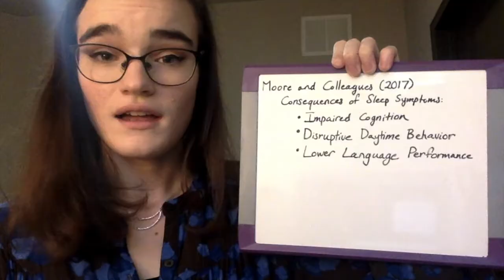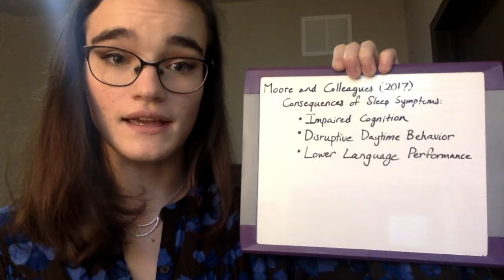Takeaway and Application of ASD Symptom Research | It's A Gray Matter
Hello, and welcome! This video explains the importance of the previous three. As always, this content is only for educational and not commercial purposes. Full APA-style 7th-edition references are below:

Damiano, C. R., Mazefsky, C. A., White, S. W., & Dichter, G. S. (2014). Future directions for research in autism spectrum disorders. Journal of Clinical Child & Adolescent Psychology, 43(5), 828-843.
Levine, L. E., & Munsch, J. (2022). Child development: An active learning approach (4th ed.). SAGE Publications, Inc. 173.
Moore, M., Evans, V., Hanvey, G., & Johnson, C. (2017). Assessment of sleep in children with autism spectrum disorder. Children, 4(72), 1-17.